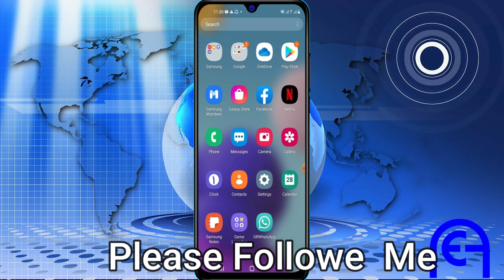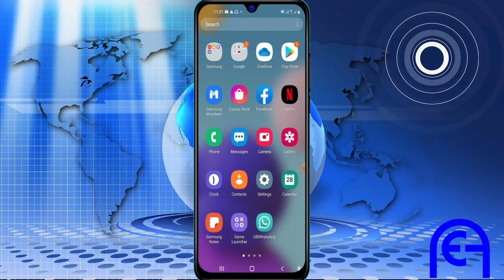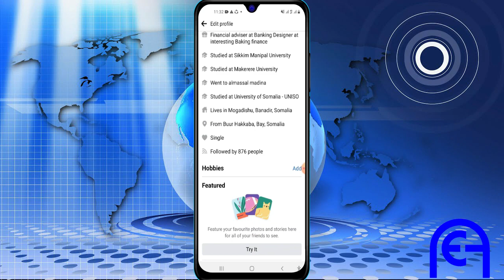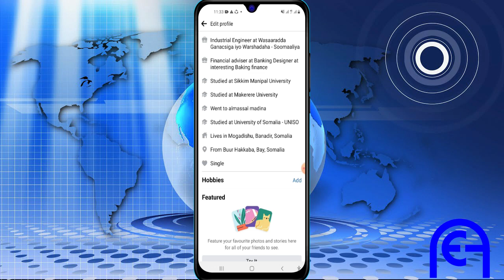Sida Loo Qariyo Facebook Follow 2022